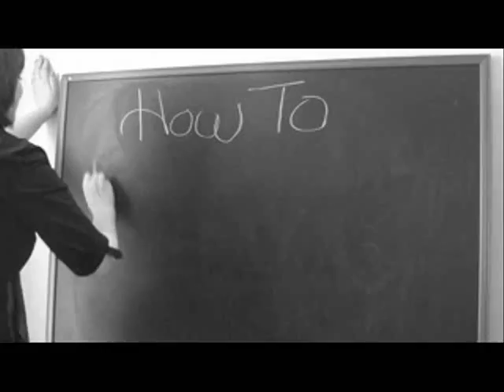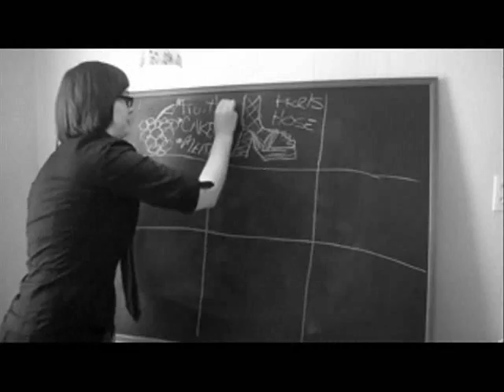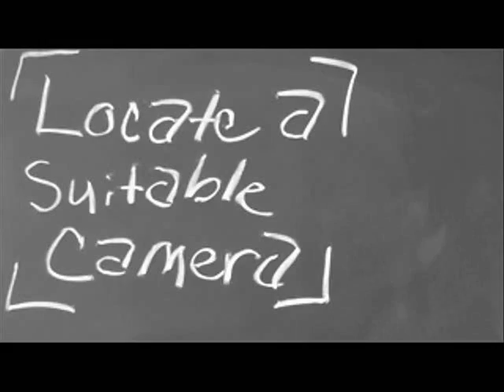My Silent Film Entry For FestivAll 2010. "How To Make A Silent Film" 2nd Place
I entered this into FestivAll 2010 Silent Film Competition and Won 2nd Place!
The rules for the competition, it had to be 3-5 minutes in length, no sound and no music.  Here ya go folks!
FestivAll A City Becomes A Work Of Art